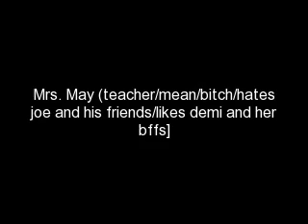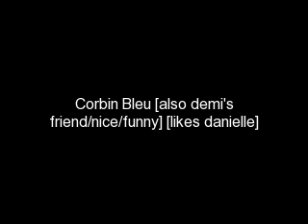Players (a jemi,nelena,and kashley story)Episode 19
Joe-*pulled away*want to be my girlfriend? *hopeful cupping her face in his hands*
Demi-yes *smiled*
Joe-*wrapped his arms around her waist and held her tight against his chest* now i have something to celebrate at my party! *smiling he kissed her neck*
Demi-your welcome *wrapped her arms around his neck and burried her face in his shoulder-blade kissing him there*
Joe-can you answer one question?
Demi-yeah?
Joe-*pulled his head up and looked at her*was i the guy you liked?
Demi-*blushed and nodded*
Joe-ok *smiled and kissed her again*wait for how long?
Demi-since middle school
Joe-wow im sorry
Demi-eh doesnt matter *smiled*
Joe-your going to my party
Demi-i dont know if i-
Joe-it wasnt a question your going thats it
Demi-fine *sighed* but i dont match up to the rich and popular people like you joe *frowned* wouldnt you be embarressed?
Joe-why the hell would i be embarressed?
Demi-because im a nerd and your popular doesnt really match joe
Joe-dont ever think like that demi your hotter than any popular so called girl in this school ive ever seen *smiled* Demi-*smiled* thanks
~the bell rung~
Demi-well i gotta go *pecked his lips*
Joe-*grabbed her waist before she can pull back and kissed her deeply then pulled back* let me walk you?
Demi-ok *smiled*
Joe-*lead her to her class and even went in there he talked to her leaning on the table their faces close enough she can smell his breath* whats your favorite color?
Demi-red and black
Joe-favorite animal?
Demi-dog
Joe-what type? Demi-boy your specific! *laughed* rohdasian ridgeback
Joe-never heard of them
Demi-they were bread in africa to hunt lions *smiled*
Joe-shit girl you like the strong ones *smiled and pecked her lips*
Demi-i know thats one reason i like you
Joe-because im strong?
Demi-i dont know its just when im in your arms you hug so tight i feel protected *smiled playing with his fingers*
Joe-good there are other ways i can have you in my arms and even tighter *smiled and laughed*
Demi-*hit him playfully she laughed*perve
Joe-wat? its my nature *teased*
Demi-really? than your nature seem bad for me
Joe-*raised an eyebrow*oh really? *he walked next to her and bent down to her ear and whispered*holding you tight against my chest having my arms wrapped around you kissing your neck to your shoulders knotting my fingers through your hair biting your neck softly brushing my lips along your body tracing your curves kiss you passionately holding you tighter as the seconds pass? *pulled back after he kiss her ear and smiled*dose all that sound bad?
Demi-*hypnotized by what he said she just imgined all that in her head and she liked it she shook her head apsentmindedly*
Joe-i thought so *smiled and kissed her* Demi-*broke out of the trance*
Joe-well i gotta go to class bye babe *kissed her again and walked away out of the room*
Demi-*watched him leave then began to daydream all the way through the period she didnt hear absolutely no word that the teacher said she only heard what joe told her repeatedly again again and again in her head "his voice his lips are so irrisistible" she thought to herself "theres no way i can keep him forever but ill go to his party i hope my friends dont get mad" she felt an hand wrap around her wrist and she turned to look it was joe leaning against the wall smiling at her*
Joe-what? i dont get a kiss?
Demi-*smiled and walked towards him*
Joe-*wrapped his arms around her waist and yanked her close pressing her against his body he knotted one hand through her hair and french kissed her*
Girl-*walking up to him saw that and started crying she ran away*
Demi-*wrapped her arms around his neck and kissed him deeper*
Joe-*softened the kiss turning it passionate*
Demi-*pulled away and leaned her forehead against his'*
Joe-i love you *in a whisper*
Demi-*couldnt believe her ears she smiled wide and looked at him*
Joe-uhh demi now is a good time to say something *nervous at wat she might say*
Demi-i love you too joe *hugged him tight burring her face in his chest*
Joe-you know ive been having dreams of you *smiled and kissed her hair*
Demi-oh really? what were they? wait are they good dreams?
Joe-of course *laughed*
Demi-then dont tell me so they can come true *smilied*
Joe-are you sure? can i just give you a hint?
Demi-ok what ever you want
Joe-those dreams made me realize that i love you *smiled and kissed her forhead*
Demi-aww i want them to happen *smiled wide*
Joe-they will *smiled (Thinking-i love you so much demi.At my party i might make my dream come true.)smiled at the thought*
Demi-what if you see another girl?and you wont like me anymore
Joe-didnt i just say i love you? because if i didnt ill repeat it about a drillion times till you believe me *laughed* i cant like any other girl demi only you no other girl gives me intrest but you *smiled and pecked her lips*
Girl-noo!! dont say that!!!
Joe-I Love Yo